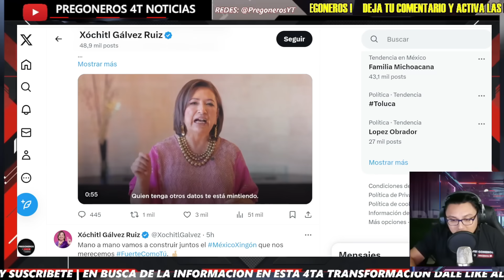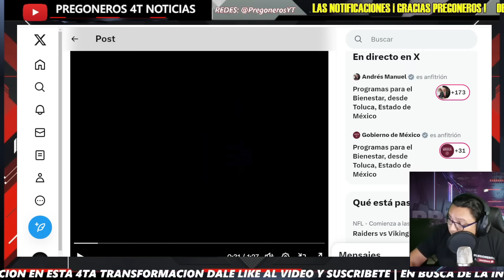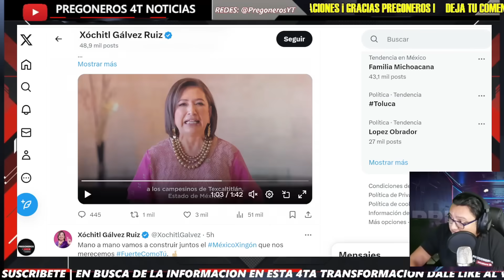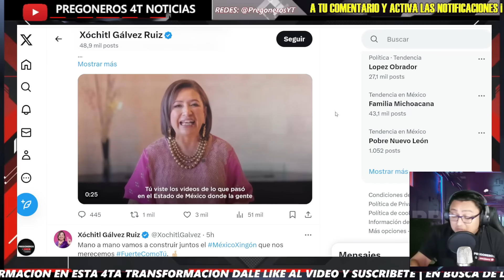¡LO HICIERON PAPILLA! VOCERITO DE XOCHITL QUEDA EN RIDICULO EN DEBATE EN VIVO! NO DA UNA SU EQUIPO..